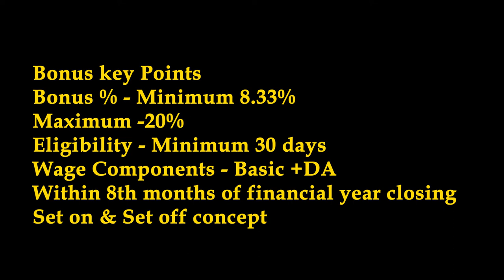The Payment of Bonus Act 1965 in Tamil | Available & Allocable surplus | Last Bench Professor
When the company need to pay the bonus
• From the date of closing of financial year within 8th month bonus need to be paid.
• March 31 is the closing the 8 the month is November. Bonus is given in November not because Deepavali but because of that month is bonus timeline govt fixed
Content – 13 – Bonus Percentage

Bonus percentage is minimum 8.33 % to maximum 20 % of an employees Basic + Dear Allowance.
• Minimum 30 days an employee worked for the eligibility
• Even worked only for 30 working days and resigned still employee is eligible for bonus
• Within 8th month of the financial year closing bonus must be paid. March to November.

Bonus ‘Set on’ & ‘set off’
• The employees bonus paid 20% each the surplus bonus amount carried forward succeeding year called ‘seton’
• The withhold amount from previous year released called’ set off’
• Ex-gratia can be given any number of time.

Socially let's connected